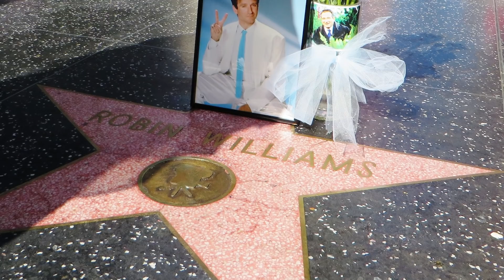The Truth About Robin Williams And John Belushi's Relationship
Watch the video to see the truth about Robin Williams and John Belushi's relationship.